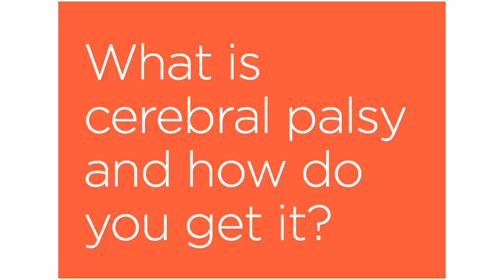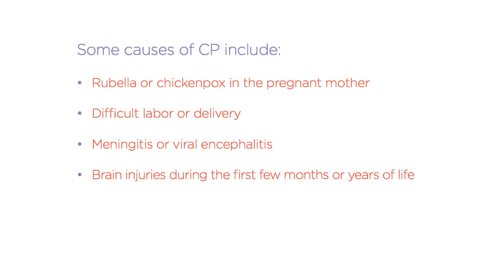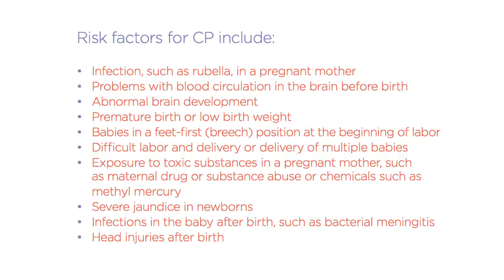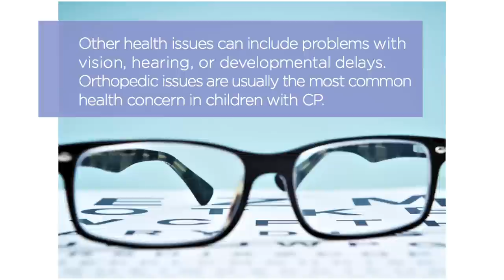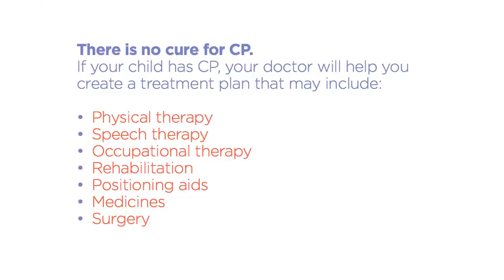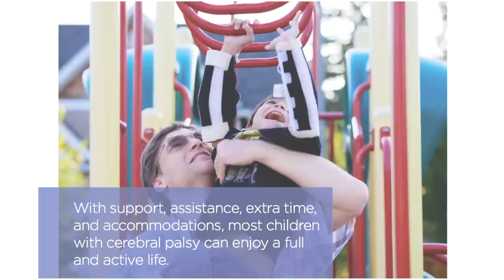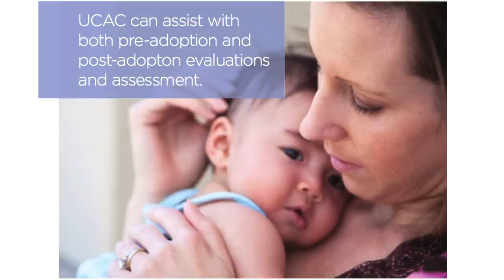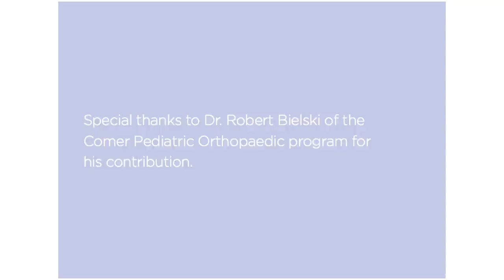Adopting a Child with Cerebral Palsy (CP)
Are you considering adopting a child living with Cerebral Palsy? This video created by the University of Chicago Adoption Center helps you to better understand Cerebral Palsy and answers questions often asked by prospective parents.